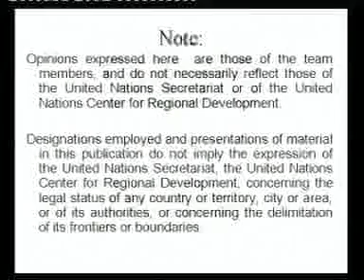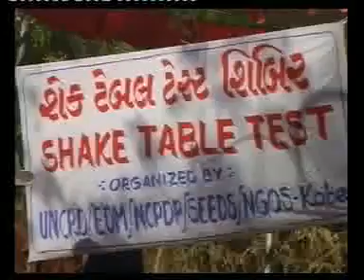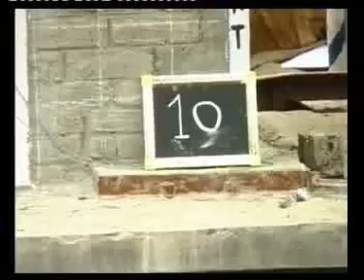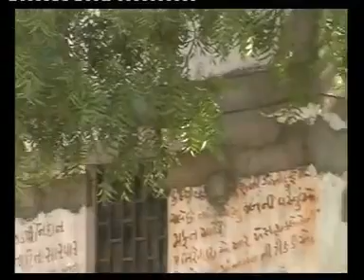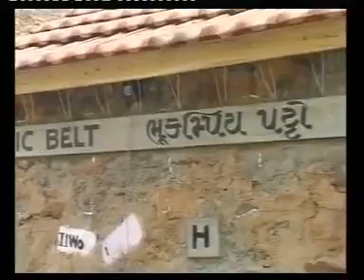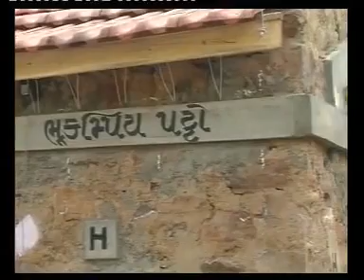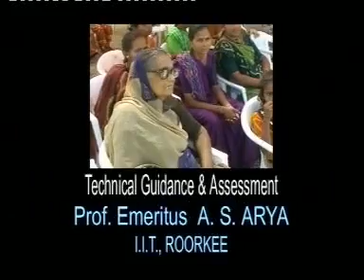देखें और यकीन करें DEKHE OUR YAKIN KARE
Urdu video of Shock table testing of vernacular building systems of Gujarat State in Western India for confidence building in earthquake resisting traditional building technologies.